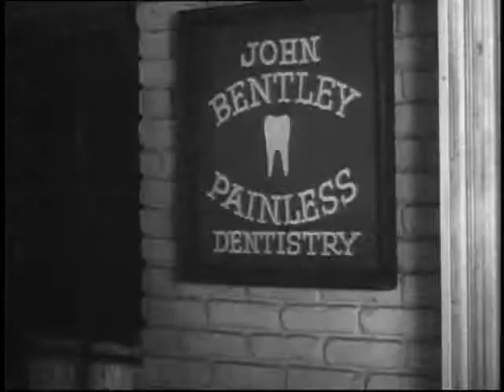Wagon Train - S05E30 The Terry Morrell Story